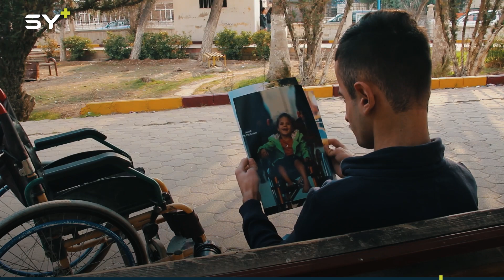من كرسيّه المتحرك يلاحق شغفه باحتراف التصوير الفوتوغرافي، إليكم قصة محسن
🎥 أحمد ناصر الحمود